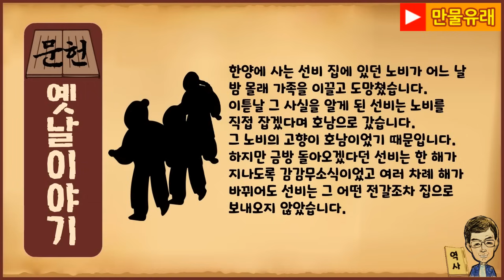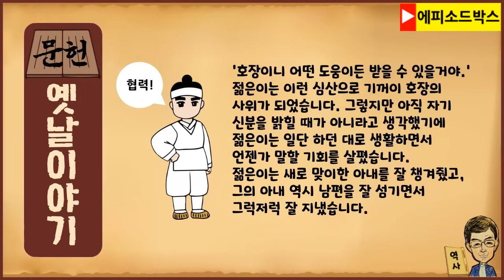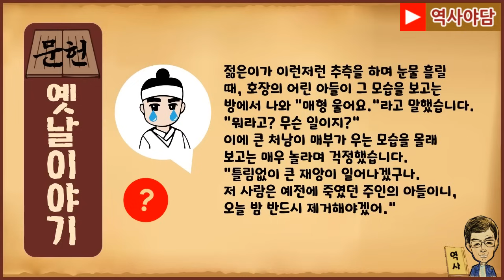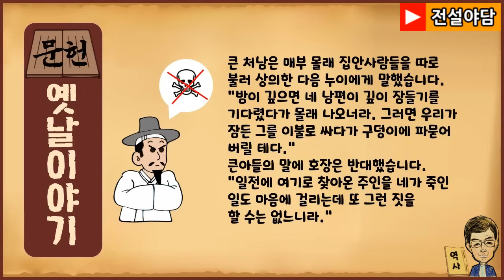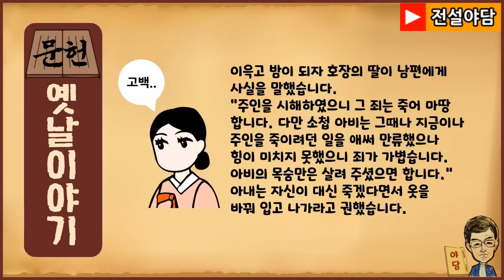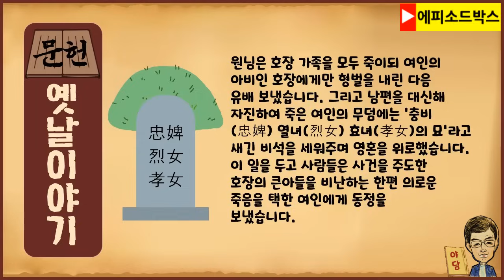[전설 역사야담 14] 도망친 노비의 딸 [문헌에 있는 옛날이야기] 역사이야기 0220